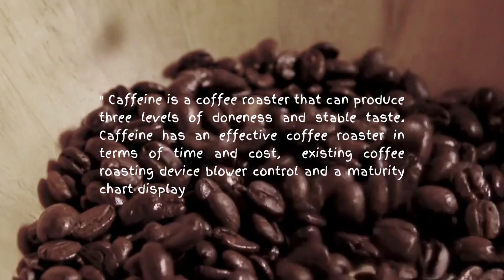[Caffeine] Advertisement Clip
"Roasting Coffee Using a Traditional Stove."